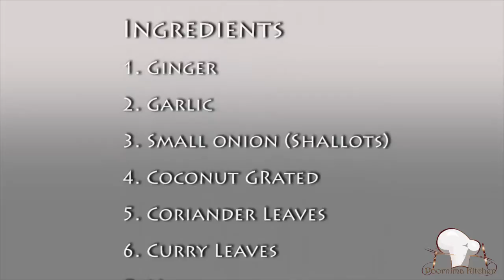Ginger Chutney / Ginger thogayal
Ingredients: Ginger, Garlic, Urud dhal, Channa Dhal, Coriander, CurrryLeaves, Salt to taste, pepper corns, Coconut grated, Small onion, Ghee, Asafoetida.